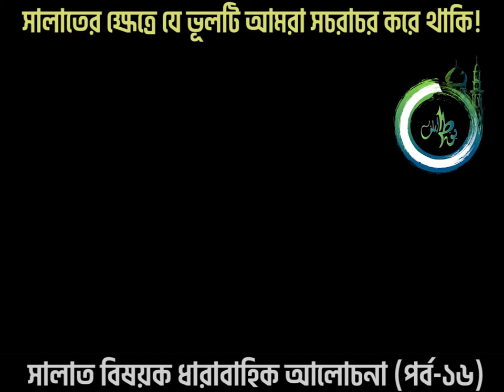সালাত বিষয়ক ধারাবাহিক আলোচনা পর্ব ১৬ ।। ABDUS SOBUR CHY ।। WAY OF THE SALAF